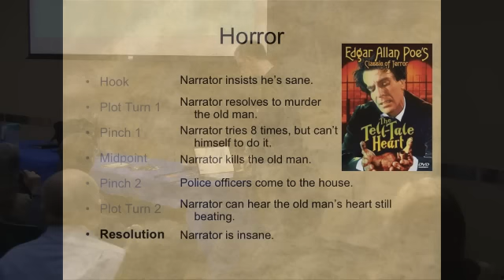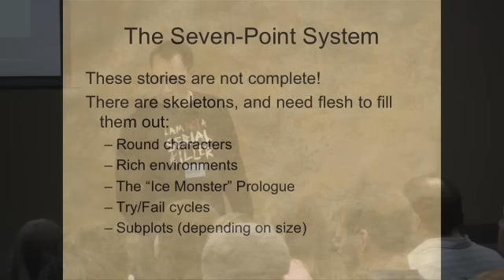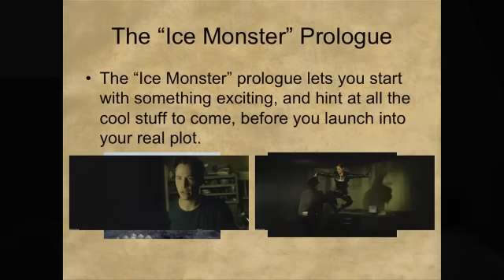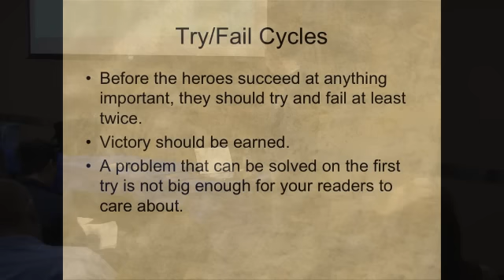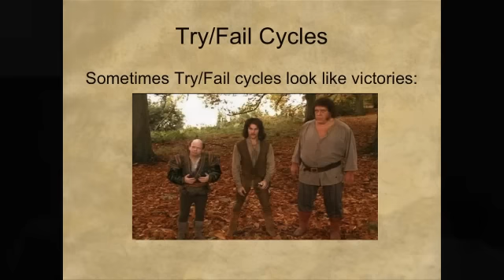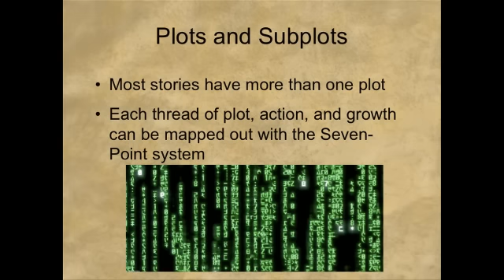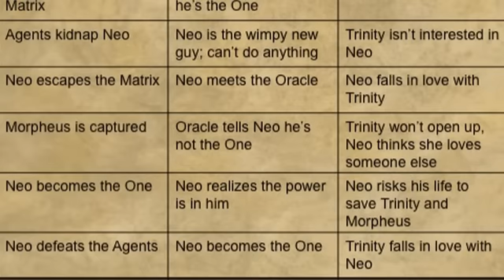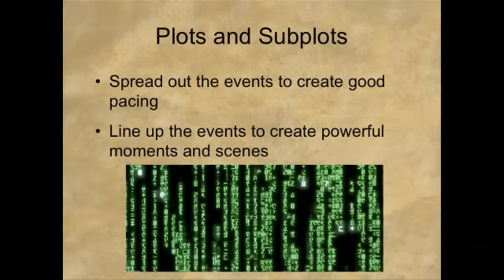Dan Wells on Story Structure, part 4 of 5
Before you comment . . . yes, I'm aware that the intro and outro are obnoxious, and that the music is annoying, etc. Unfortunately I don't have the raw footage anymore and can't fix it. Despite that, I hope you can enjoy the content. If not, well, best of luck in life.

If, despite the flaws, you appreciate video, I would sure love it if you would support my writing. Search for S. James Nelson on Amazon. Thanks!

Dan Wells at Life, the Universe, and Everything, February 13, 2010.